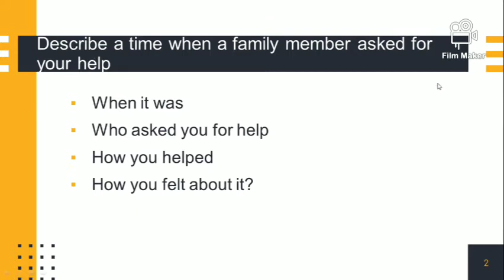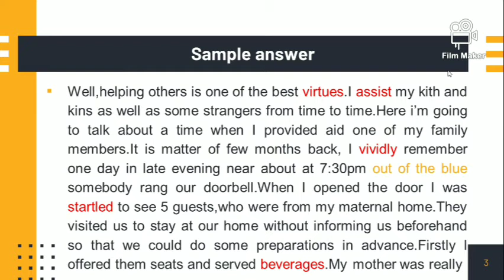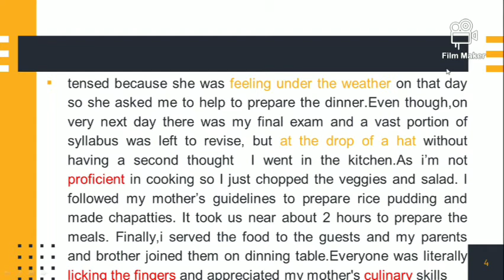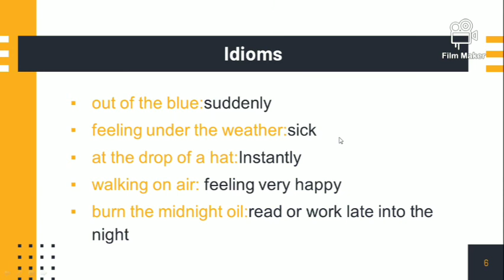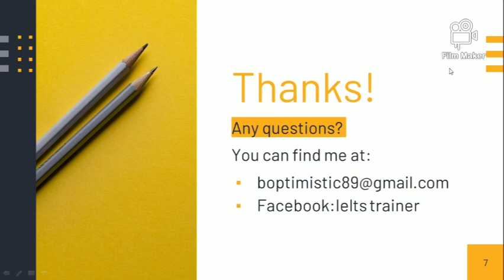Describe a time when a family member asked for your help:IELTS Speaking May to August 2020 Cue Card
Hi viewers in this video I am going to provide you sample answer for cue card describe a time when a family member askrd you for help with appropriate vocab and idioms
16 july exam review